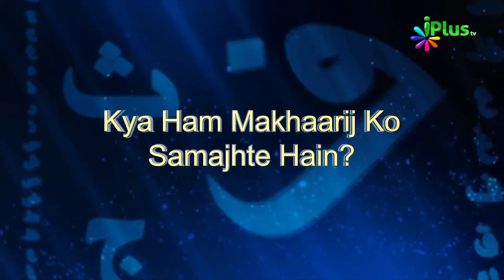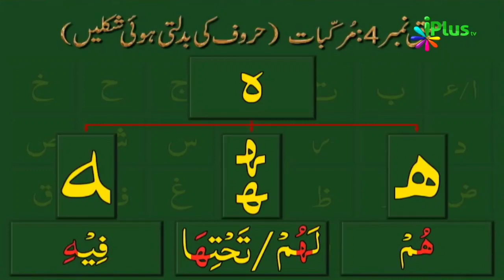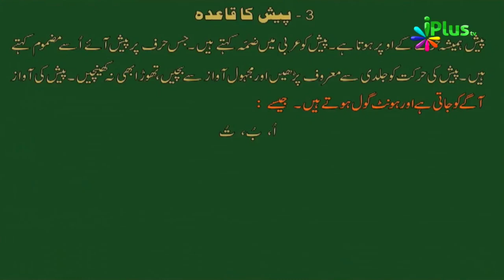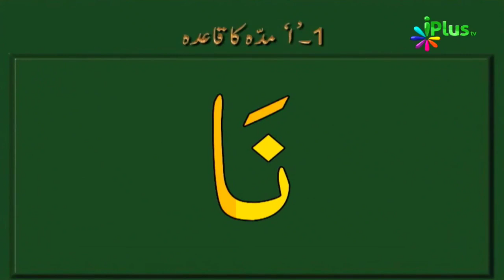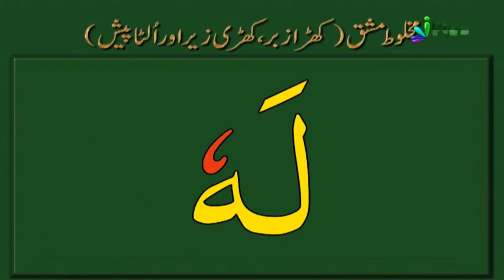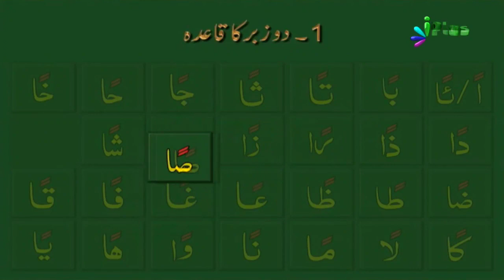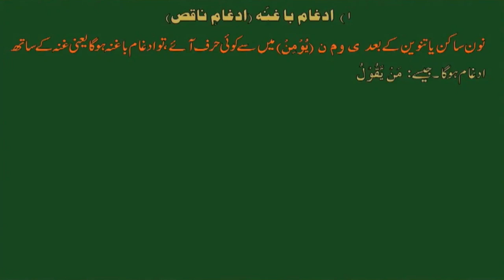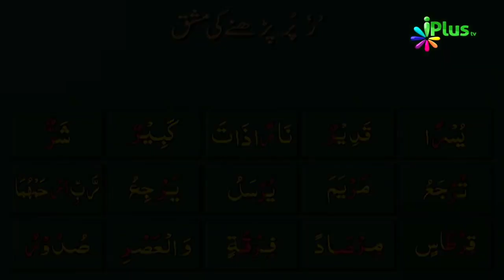Learn Quran | Quran Padhna Seekhein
Watch And learn quran

ASSALLAMU ALLAIKUM

| IGC BULDHANA CHANNEL |  KO GROW KARNE MEIN AAP KA SATH ZAROORI HAI ...
AGAR AAP CHAHTE HAI SAHI DEEN KI MALUMAT AUR LOGO TAK POHCHE ...
TO AAP SE GUZARISH HAI ,,

ALLAH SUBHANAHU TALA HAM SABKO SAHI DEEN KI MALUMAAT HASIL KARNE AUR USE DUSRO TAK POHCHANE KI TAUFIK AATA FARMAYE AMEEN •

VIDEOS KI NOTIFICATION PANE KE LIYE BELL ICON PAR CLICK KARE
AUR WHATSAPP PAR VIDEOS KI LINK PANE KE LIYE HAMARA NUMBER SAVE KARE ..